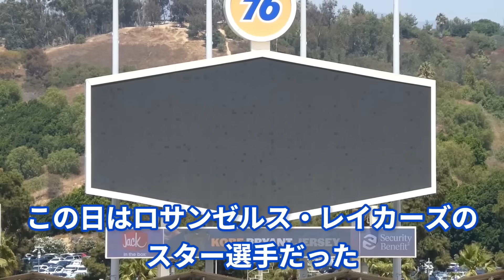大谷さんの手首を気遣うテオが優しすぎる♡キケ＆翔平のかめはめ波の後、キケ最後の決めポーズがあったらしい！由伸さん青から白へチェンジｗ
8/25 Rays vs Dodgers第3戦【本編】 今日の試合はSOLD OUT！コービー＆ジジの追憶式が感動でした・・
キケ先制ソロHRの後、翔平とかめはめ波からの、最後の決めポーズがあった。
由伸さんダグアウトで青ずきんから白ずきんへｗ
ムーキーとレイズの選手が爆笑してたｗ
マンシー誕生日なのに死球を受けるなんて・・
勝利のフォーメーションの時に、テオが翔平さんが死球で痛めた手首を気にしてて素敵だった
Memories of Kobe & Gigi Bryant..